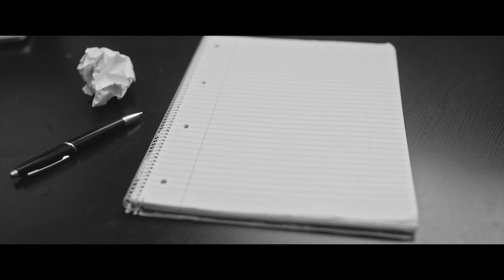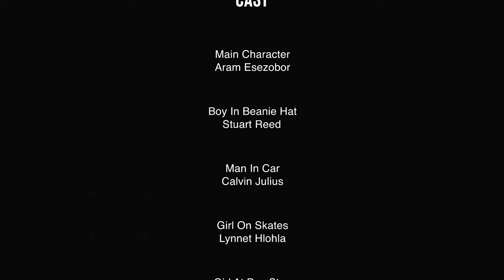Steps to Augustus (Part 3) - Clover da Voice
Steps to Augustus episode 3.

Micro short film written and directed by Clover da Voice.

Editors

- Videographer & Editor: Nachau Kirwan
- Title designer & Editor: Nicole Chapman
- Score composer & sound design: Idris Blac
- Score composer & sound design:  Michael Samuels

(Post credit scene/ Chase scene)
-  Videographer & Editor: Alex Vasconcelos Ellis

Cast

- Main Character: Aram Esezobor
- Man In Car: Calvin Julius
- Boy In Beanie Hat: Stuart Reed
- Girl On Skates: Lynnet Hlohla
- Girl at Bus Stop: Charlene Gerald

New single by Clover da Voice (AUGUSTUS) out now, all streaming platforms!